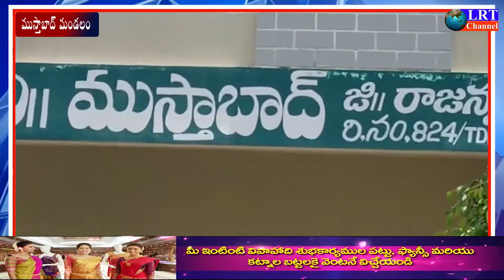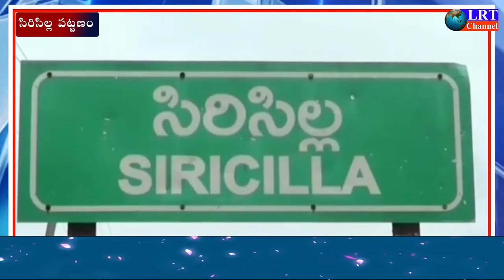12.07.2021 LRT NEWS BULLETIN RAJANNA SIRCILLA